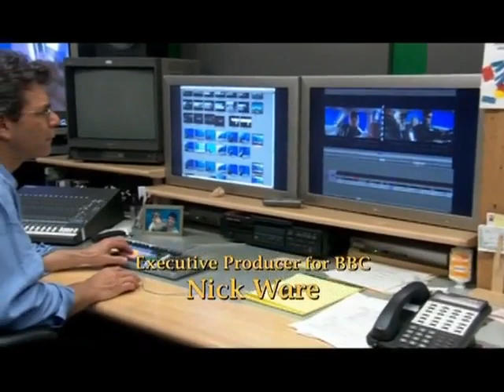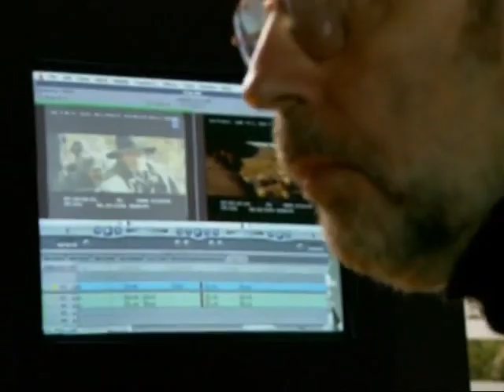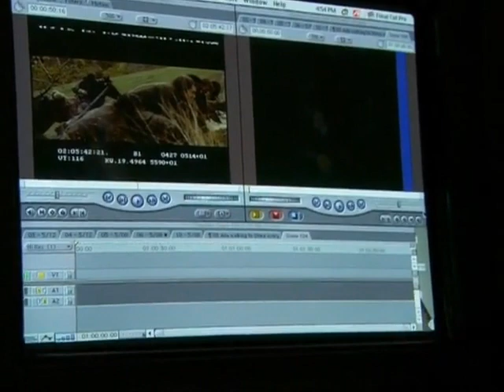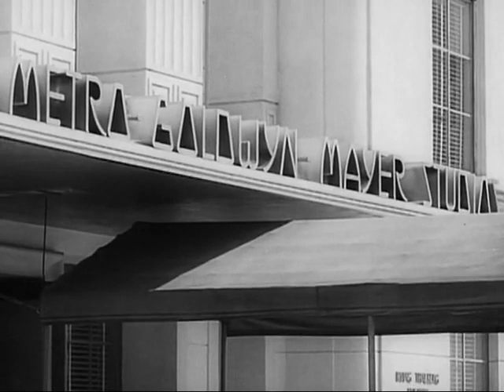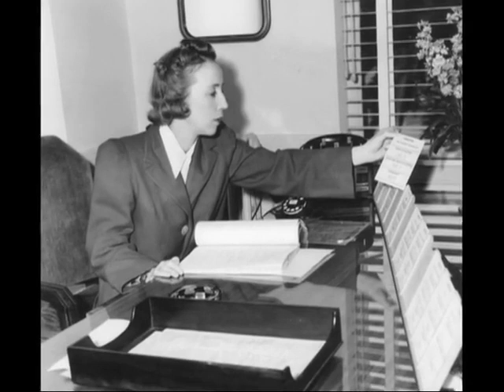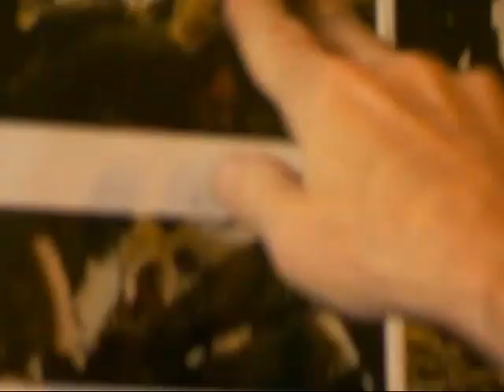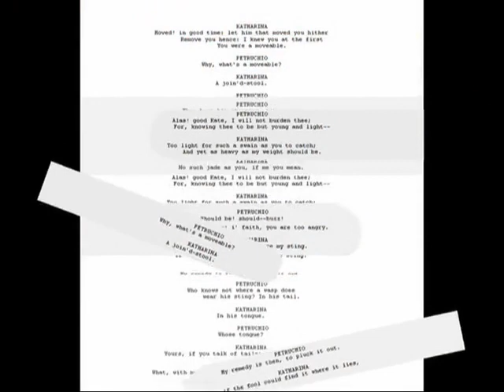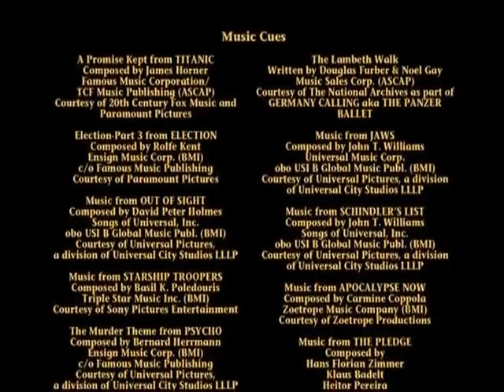Киномонтаж ("What do editors do?") Документальный фильм о монтаже в Голливуде